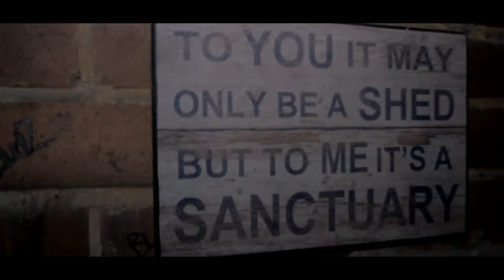MotMan - Hear and There (Prod. Doc Digi) | THROWBACK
MotMan drops visuals for his new track! Beat produced by Doc Digi. Cuts by djisgod.

Directed & Edited by Harry James